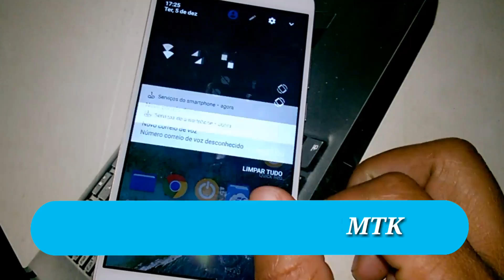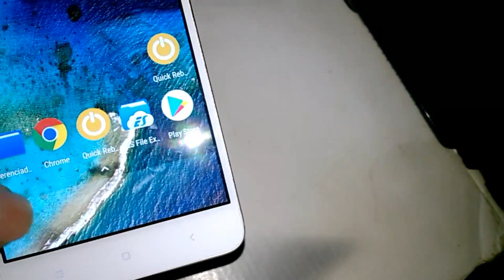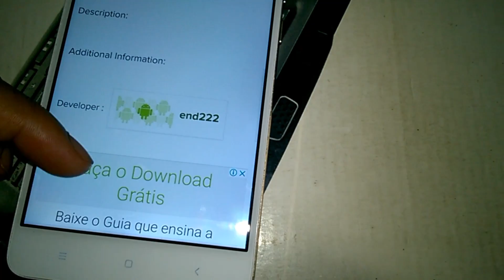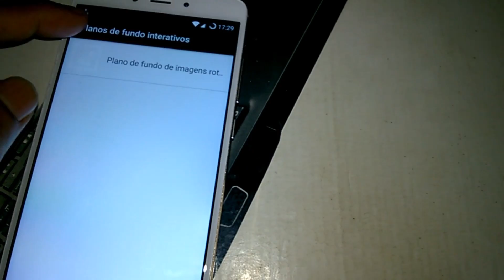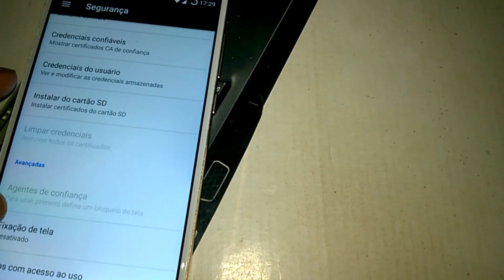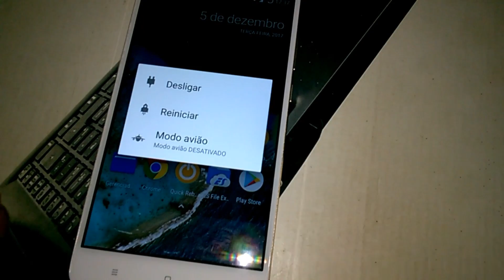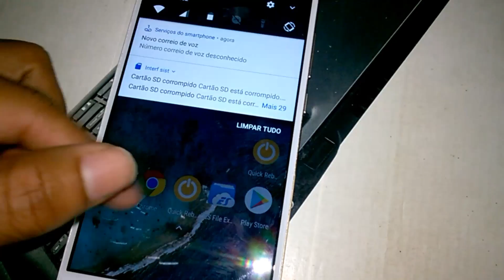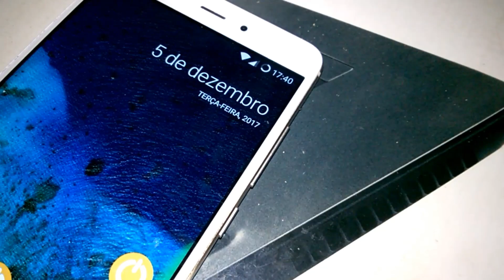Análise [Unofficial] Resurrection Remix - Xiaomi Redmi Note 4 MTK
▬▬▬▬▬▬▬▬▬▬▬▬ஜ۩۞۩ஜ▬▬▬▬▬▬▬▬▬▬▬▬▬
▓▓▓▒▒▒░░░ LEIA A DESCRIÇÃO DO VÍDEO ░░░▒▒▒▓▓▓
▬▬▬▬▬▬▬▬▬▬▬ஜ۩۞۩ஜ▬▬▬▬▬▬▬▬▬▬▬▬▬▬
ANÁLISE DA ROM [UNOFFCIAL] RESURRECTION REMIX ANDROID 7.1.2 - XIAOMI REDMI NOTE 4 MEDIATEK MT6797 HELIO X20 - PORTUGUÊS-BR
Ressurreição Remix Rom Para - Xiaomi Redmi Note 4 MTK Version (Nikel)

🇽️🇮️🇦️🇴️🇲️🇮️ 🇷️🇪️🇩️🇲️🇮️ 🇳️🇴️🇹️🇪️ 4 🇲️🇹️🇰️
 Xiaomi Redmi Note 4 MTK (Nikel)

🔰MARCA: XIAOMI
🔰MODELO: REDMI NOTE 4
🔰PROCESSADOR: MEDIATEK MT6797 HELIO X20
🔰NÚCLEO: 10.  x2 2.1 ghz, x4 1.8 ghz, x4 1.4 ghz
🔰GPU: MALI-T880
🔰RAM: 3GB
🔰MEMORIA INTERNA: 64GB
🔰CARTÃO DE MEMORIA: 32GB
🔰BOOTLOADER: DESBLOQUEADO
🔰ANDROID: 6.0.1 (CUSTOM ROM)
🔰ROOT: SIM
★CANAIS PARCEIROS★

🆘Ajude a traduzir este vídeo para Inglês

💲 Freedom! - ★YouTube Partnership